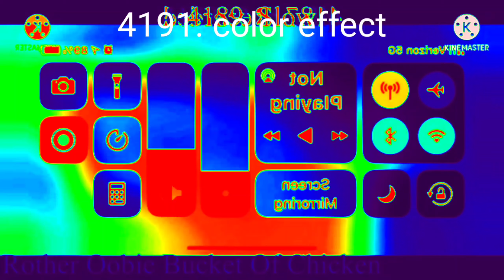tadake sounds render pack collection extended^429